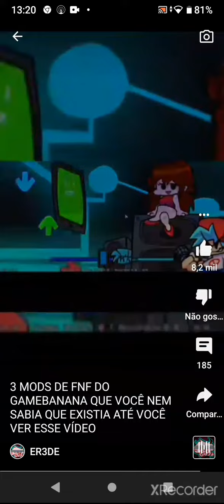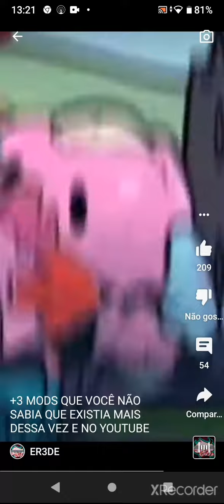6 mod não sabia